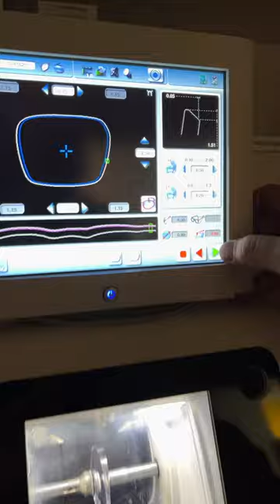Creating SPY Prescription Glasses 👓 START to FINISH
We created @spyoptic prescription glasses 👓 from START to FINISH.

Make sure you watch until the end for the most satisfying POP you've ever heard.

🕶 GlassesPros.com